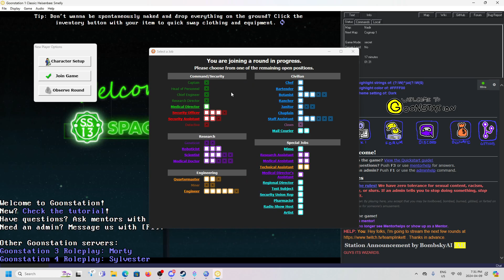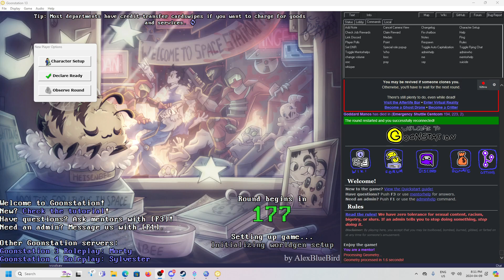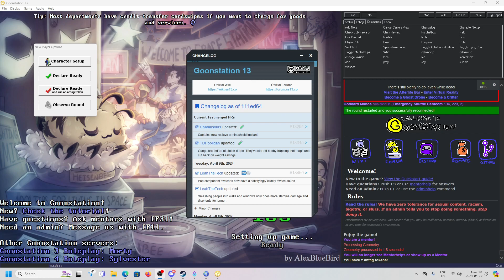Late Joining Mime and the Tik Tok party.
I join late as a Mime and check out the Clown's Tik Tok party.